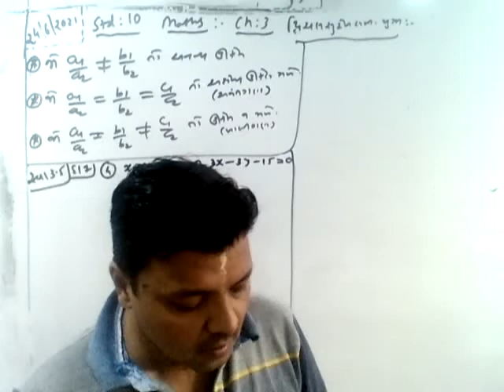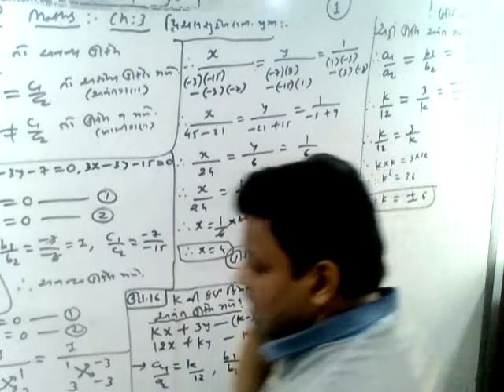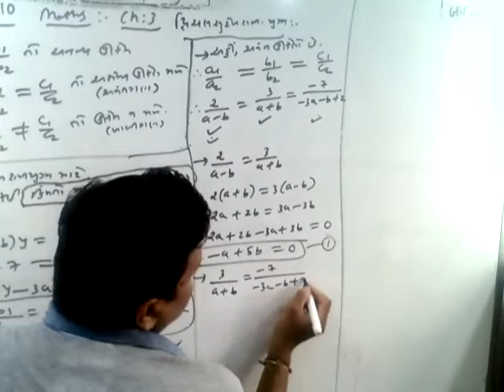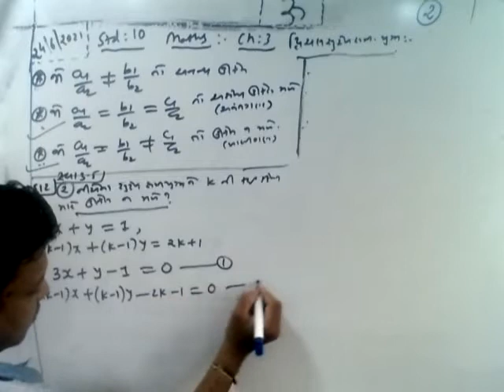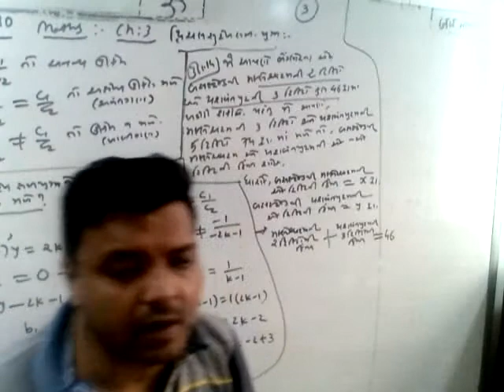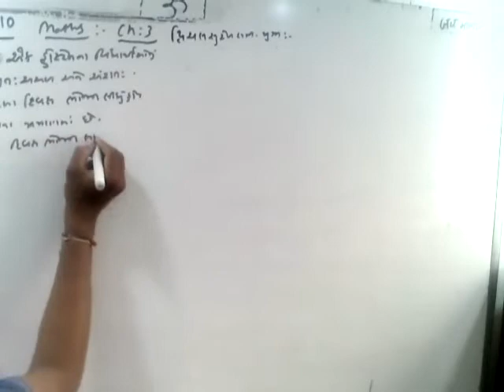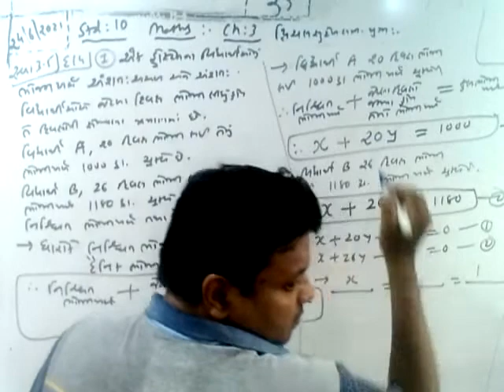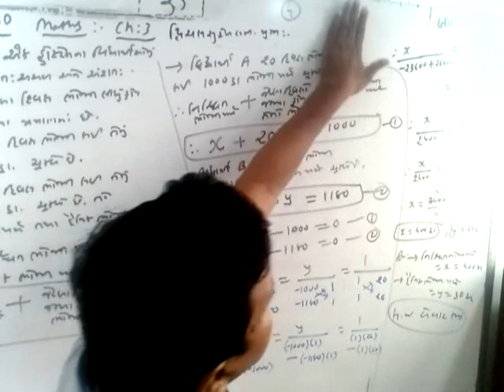10th_Maths_Chapter 3_9th Lecture_24-06-2021